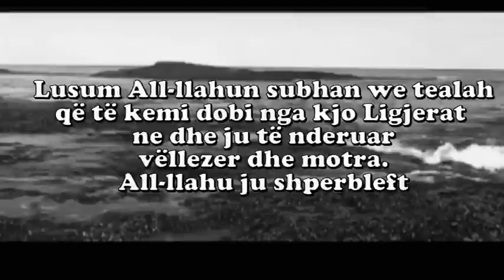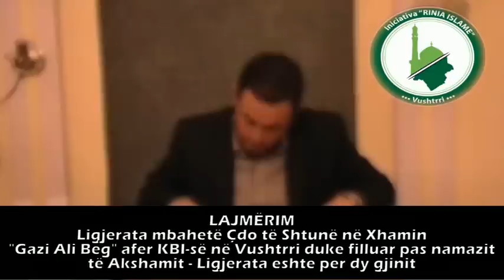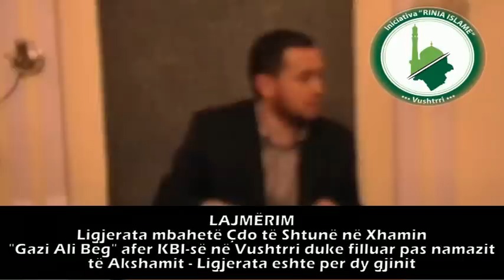Halil Avdulli - Pamja dhe Raliteti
Studio Rinia Islame Paraqet Ligjeraten e Shtatë (7) Islame nga Cilkli i ri i Ligjeratave nga Hoxha I Nderuar Halil Avdulli
Tema:  Pamja dhe Raliteti
Data: 22 - Tetor - 2011
Vendi: Xhamia "Gazi Ali Beg" Vushtrri

Kamera & Montazhi:
Studio Rinia Islame - Vushtrri

All-llahu ju shperbleft per shikim, Mos na Harron ne duat tuaja !